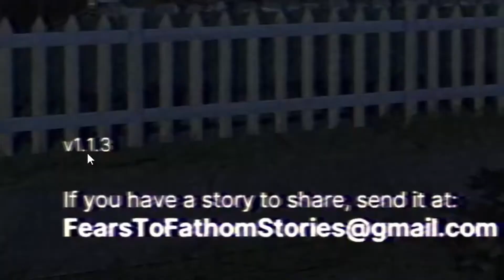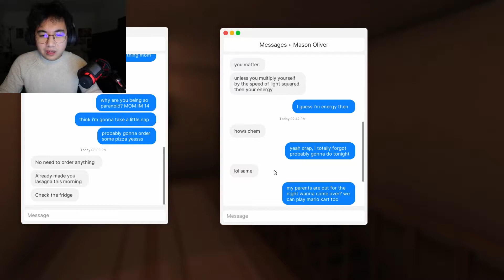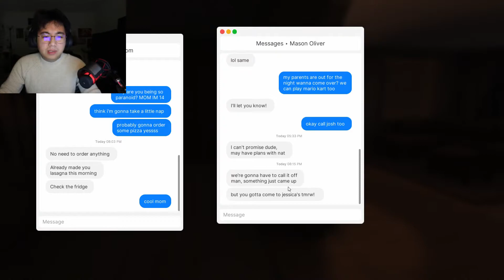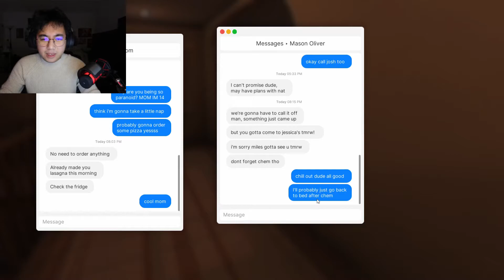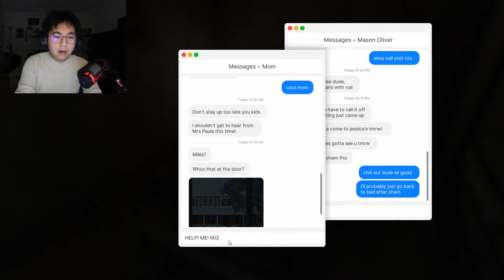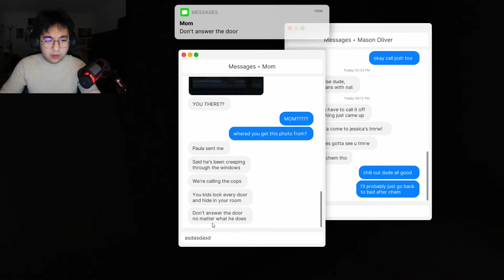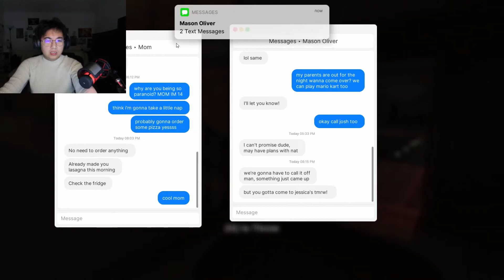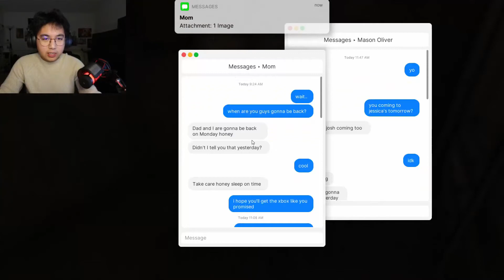You're Not Alone || Fears to Fathom: Chapter 1 [Home Alone]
It was the background sound from in-game itself T_T. So you can just skip that part.

Outro made by: Thaverex (from Panzoid)